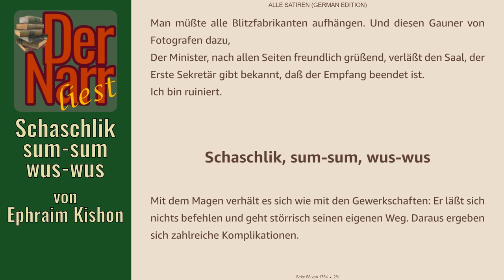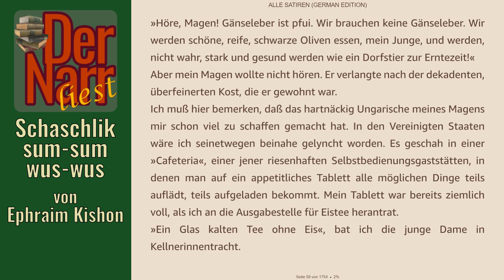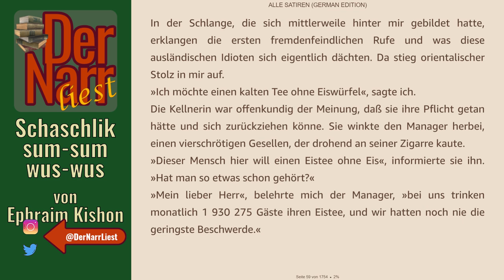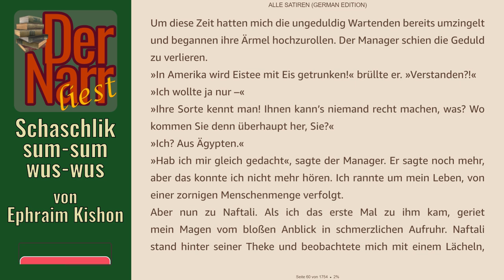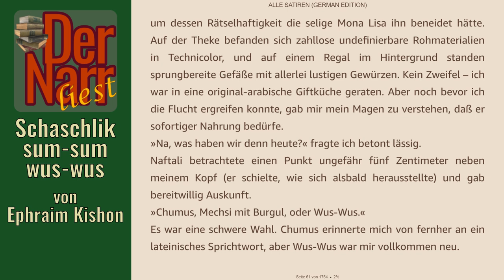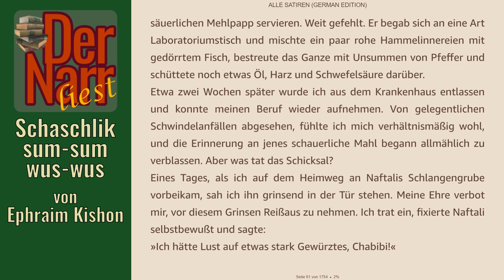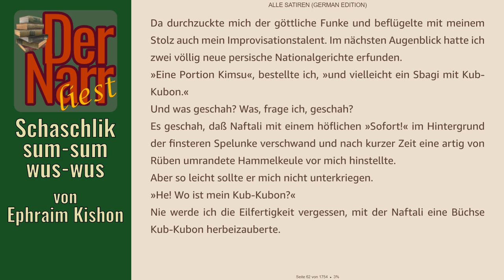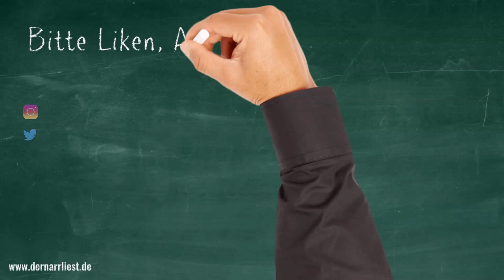Der Narr liest Folge 282: Schaschlik sum sum wus wus von Kishon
HofnarrGiaccomo liest den satirischen Klassiker:
"Schaschlik sum sum wus wus" von Kishon